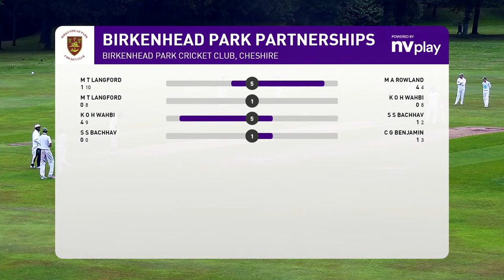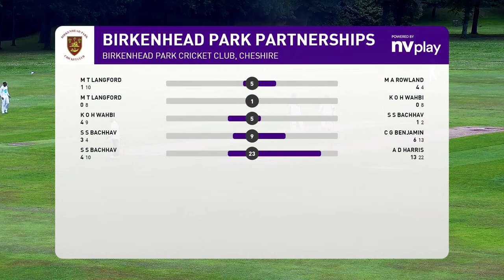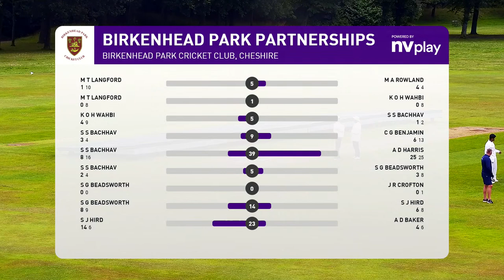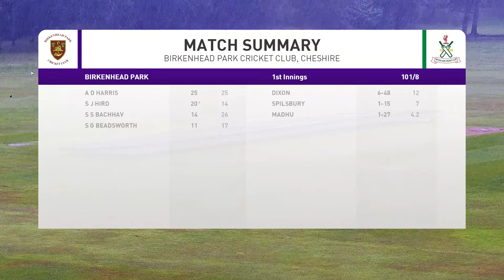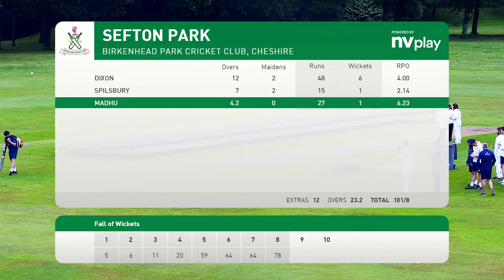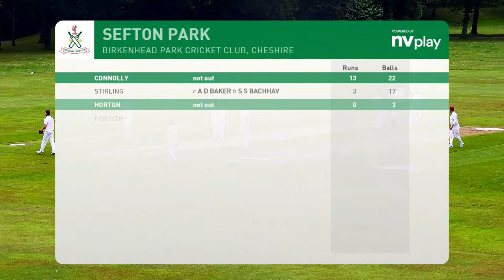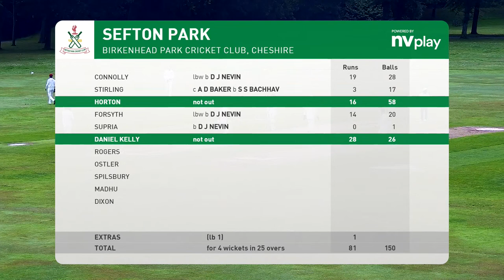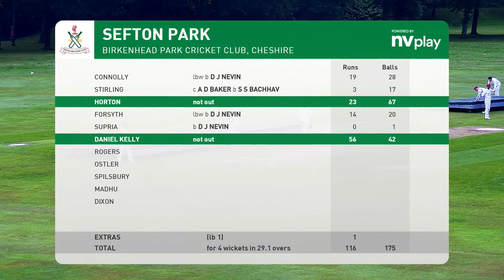Birkenhead Park CC v Sefton Park CC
Birkenhead Park CC 1XI VS Firwood Bootle CC 1XI T20
Liverpool & District Cricket Competition 1st Division